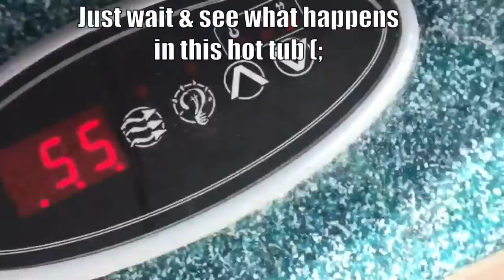Dual Vlog w/ X in Tennessee ! ( Crazy Ending )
So this is my first Vlog . We're down in Tennessee and we decided to start Vlogging like I said I would . So leave a like for the last thing that happened at the end of the vid ! hope you guys enjoy !!